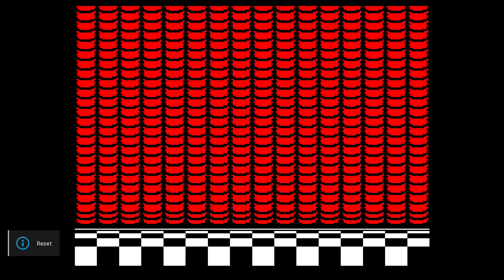Super Mario Bros. 3 (RetroArch) ["The Wizard" Achievement]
From RetroAchievements"The Wizard""Score 81,520 points or more in less than 10 minutes from starting a new game"